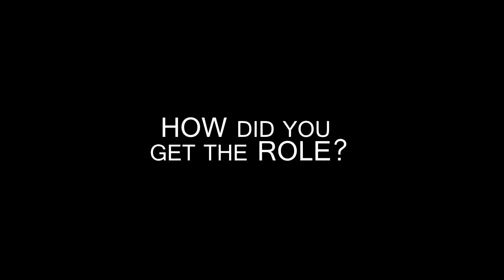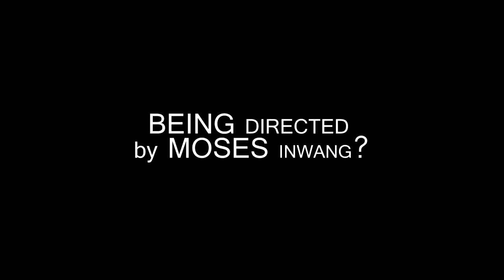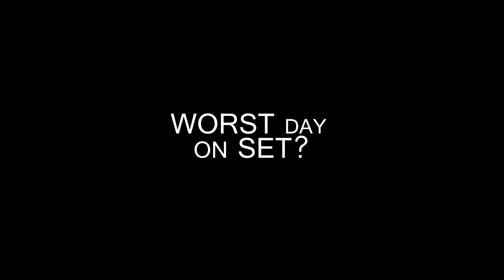American Driver: Behind the Scenes Interviews (2017) with Moses Inwang, Jim Iyke & Evan King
From Trybe TV's American Driver movie special!
 With interviews from Evan King, Jim Iyke & Director/Producer Moses Inwang! From Sneeze Films! Produced by Bode Ojo!